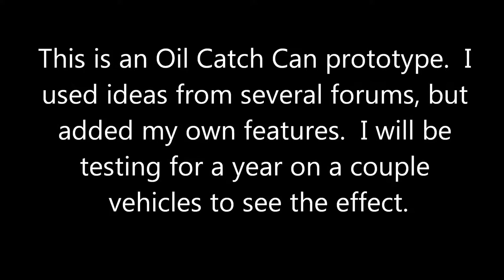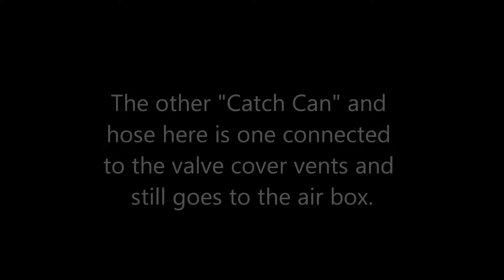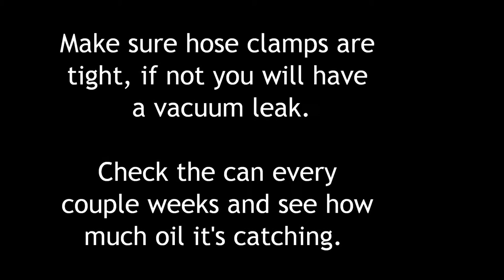PCV side Oil Catch Can - 2004 Subaru Legacy 2.5l, NA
The oil catch can I installed on the 2004 Subaru Legacy 2.5l, NA 5MT.
Have one in the 2002 Impreza as well, with some updates.  Use screw-in pipe connections and drill a hole just big enough to screw it in for a tight fit.  Also, use hose rated for emissions, they will deal with the oil and gas vapor much better.

Don't' forget to check it every month to see how much and what all is being collected.